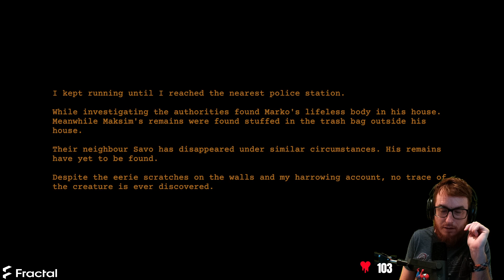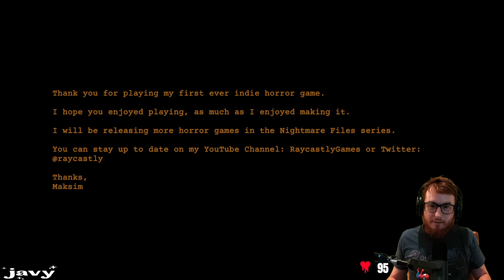Let's Play: Clap Clap (Nightmare Files)